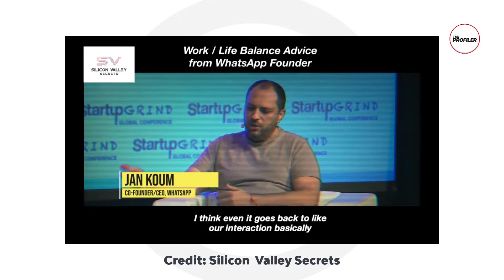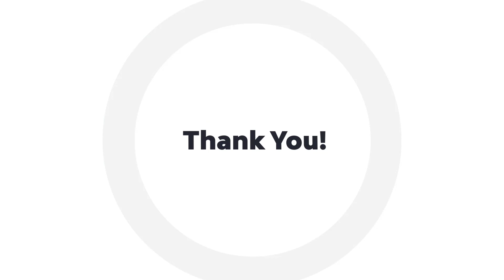The Inspirational Life of Jan Koum, The Founder of WhatsApp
Jan Koum is a Ukrainian-born American software engineer and internet entrepreneur who co-founded the messaging app WhatsApp, which was acquired by Facebook for $19 billion in February 2014. This documentary follows the inspirational journey of Jan Koum and what influenced him to do the things he did.

Thanks and expect more inspiring short documentaries of your favorite acts.